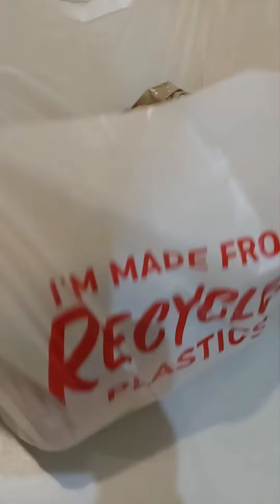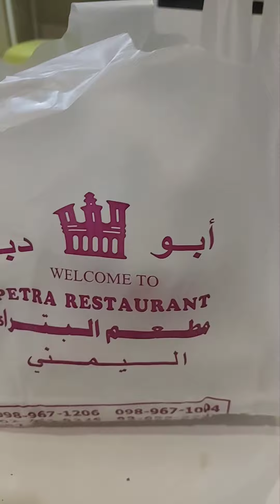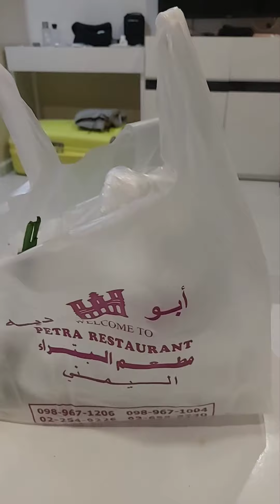أسواق حلوه في منطقة العرب بانكوك ومطعم يمني || good market at Arab area bkk